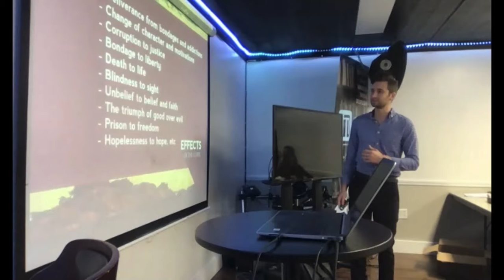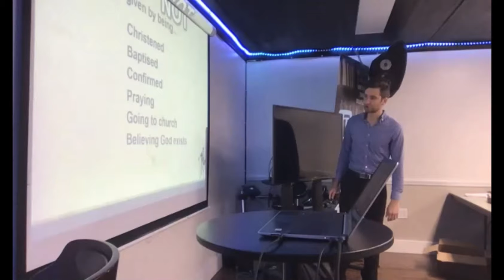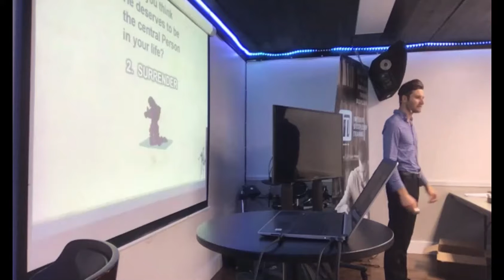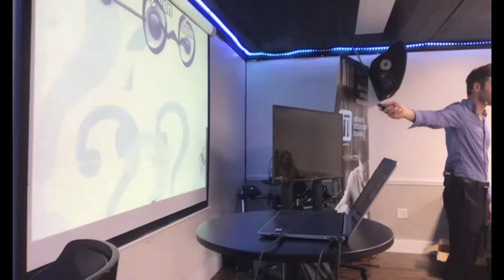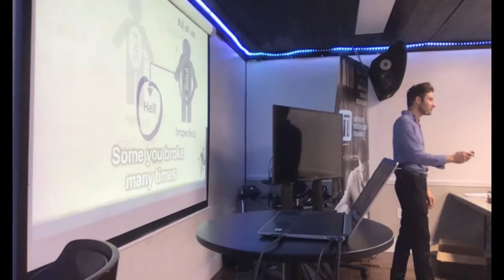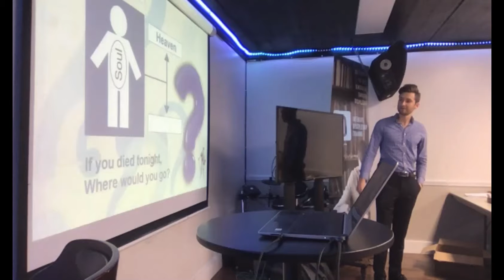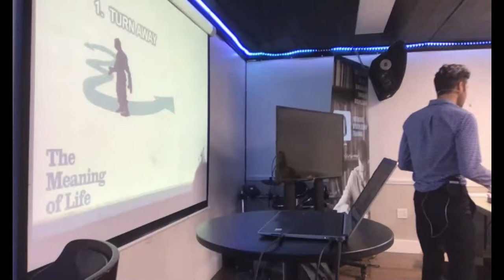IDT - Session 3 - Works, Effects, Words / The Gospel - 21 September 2020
We live in a society that wants nothing to do with God, however once you do away with the existence of God, where do people turn to for answers? How can they believe in the one of whom they have not heard? And how can they hear if nobody tells them?

God spoke the world into being by the power of His words, and He now asks His followers to proclaim the Good News to everyone, everywhere. However, in a world of growing scepticism, many Christians are afraid to share their faith, and settle for living out the works of the Gospel and expect to experience the effects. But, are works enough to communicate the Gospel?

Let's join Andrew Mikhov as he examines the difference between the words, the works and the effects of the Gospel, and gives a clear presentation of the Gospel Message.

You can listen to a Podcast of this teaching and more on any of the following directories:

Please RATE, REVIEW and SHARE!

The IDT (Intensive Discipleship Training) week is for students at SMBS in Jacksonville, Florida.

The mission of the IDT program is based on 2 Timothy 2:2, “You have heard me teach things that have been confirmed by many reliable witnesses. Now teach these truths to other trustworthy people who will be able to pass them on to others”.